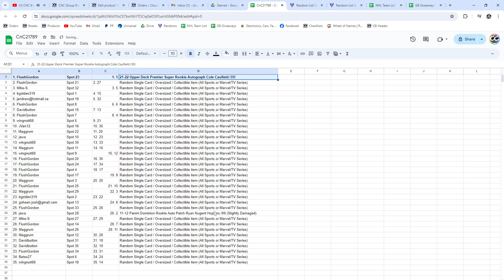Cole Caufield Rookie Auto Hockey Chancer Break - CNC GB #21,789